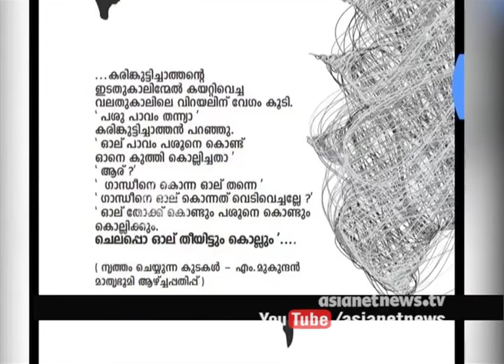Govt college denies nod to print magazine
Authorities of the Government Arts and Science College in Nadapuram denied permission to the magazine